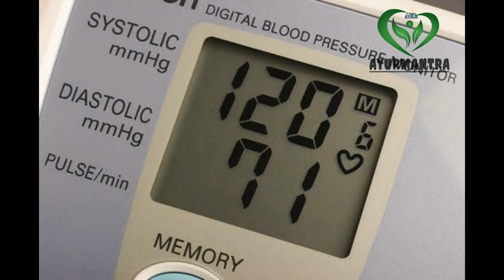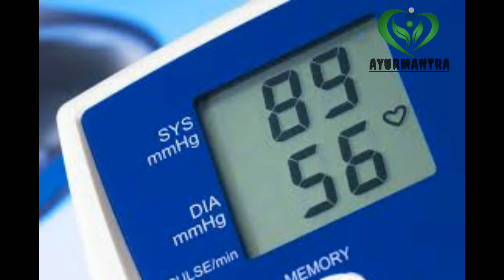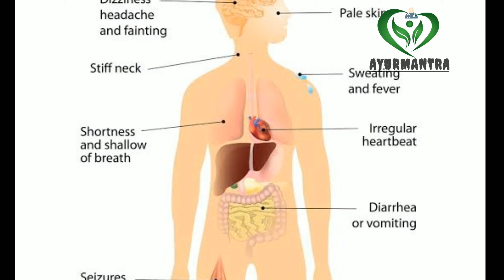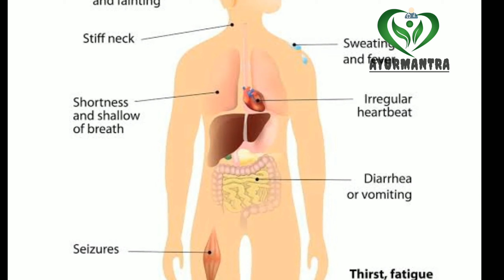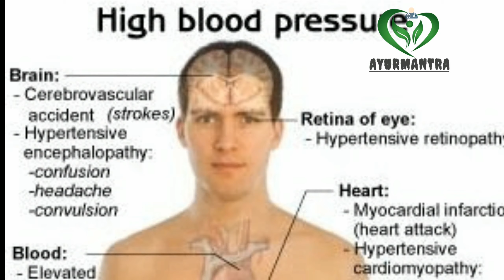രക്തസമ്മർദം || bloodpressure.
രക്തസമ്മര്‍ദ്ദം

രക്തചംക്രമണംമൂലം രക്തധമനികളുടെ ഭിത്തികളിലൂണ്ടാക്കുന്ന മര്‍ദ്ദത്തേയാണ് രക്തസമ്മര്‍ദ്ദം എന്നു പറയുന്നത്